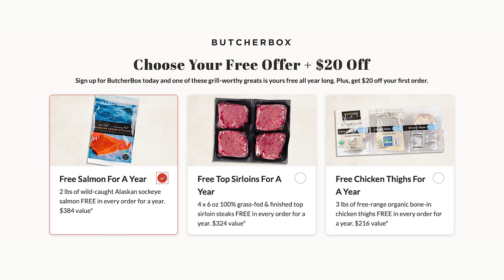The Essential Role of Sodium In A Low Carb Diet | Mind Pump 2391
00:00 Mind Pump Fit Tip: If you’re on a low-carb diet increase your sodium intake!
05:33 When old things become cool again.
16:15 Sal’s daughter is a spitfire.
17:50 ‘How to Build a Profitable 7 or 8-Figure Coaching Business’ free webinar.
22:55 Mind Pump Recommends Skywalkers: A Love Story on Netflix.
28:18 Kids say and do the darndest things.
33:10 A lesson in trust.
36:57 Getting excited about the challenge.
39:08 Is mental illness the manifestation of spiritual illness?
46:51 The best time to visit the coast.
49:22 The Di Stefano’s love Ned!
52:14 Shout out to Roya at the Fitness Equinox Beverly Hills.
53:15 ListenerLive question #1 - Given the drawbacks of training in a group format, would you advise I move forward with this opportunity to gain experience or keep trying/and or wait until a one-on-one training opportunity becomes available?
1:06:06 ListenerLive question #2 - Can poor sleep be related to your workouts?
1:16:10 ListenerLive question #3 - Is it less effective to cold plunge and use the sauna daily and if so, does it make sense to cycle these two things in order to continue to see and feel benefits?
1:29:42 ListenerLive question #4 - I have been experiencing headaches doing shoulder exercises. Any advice to relive this?

Research team discovers link between sodium and migraines before pain occurs

The Legend of Vox Machina (TV Series 2022- ) - IMDb

How to Build a Profitable 7 or 8 Figure Coaching Business (Aug 7, 2024 7pm eastern, 4pm pacific)

Spirituality, religiousness, and mental health: A review of the current scientific evidence

Visit Butcher Box for this month’s exclusive Mind Pump offer!  ** Your choice of bone-in chicken thighs, top sirloins, or salmon in every box for an entire year, plus get $20 off! **

Mind Pump #2312: Five Steps To Bounce Back From Overtraining

Visit Plunge for an exclusive offer for Mind Pump Listeners! ** Code MINDPUMP at checkout for $150 off your order **

Visit Eight Sleep for an exclusive offer for Mind Pump Listeners! Currently ship to United States, Canada, United Kingdom, Europe, and Australia **

What are the Best Mobility Exercises for Shoulders?

People Mentioned
Dr. William Seeds (@williamseedsmd) Instagram
Jason Phillips (@realjasonphillips) Instagram
Vicki Reynolds (@vicki__reynolds) Instagram